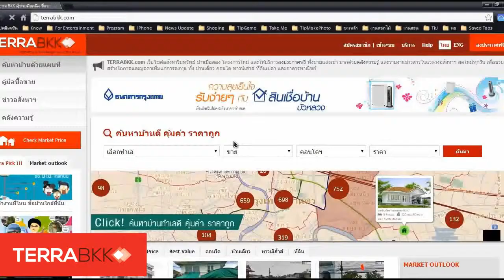TERRABKK ผู้ช่วยมือ1ในการค้นหาอสังหาริมทรัพย์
TERRA BKK คลังความรู้ สาระบันเทิงเกี่ยวกับบ้าน ให้คำปรึกษาเชิงลึกเพื่อการลงทุนกับอสังหาริมทรัพย์ อย่างมีประสิทธิภาพ พร้อมให้บริการพื้นที่ลงประกาศ ซื้อ ขาย ให้เช่า ที่อยู่อาศัย บ้านมือสอง และพื้นที่เชิงพาณิชย์ โดยไม่เสียค่าใช้จ่าย
ชมวีดีโอ Info Graphic : การตรวจสอบราคาประเมินที่ดิน
ชมวีดีโอ Info Graphic : ผ่อนบ้านอย่างไร ให้หมดไว

ชมวีดีโอ รายการ PRIME SPOT : สีลม ทำเลเสือนอนกิน

ชมวีดีโอ เยี่ยมชมโครงการ AQ ARBOR สวนหลวง ร.9 – พัฒนาการ บ้านเดี่ยว 3 ชั้น Style Modern
ชมวีดีโอ Ashton Silom คอนโดมิเนียมสุดหรู แลนด์มาร์กแห่งใหม่บนถนนสีลม ด้วยคอนเซ็ปต์ เดอะ ไพโอเนียร์
ชมวีดีโอ เยี่ยมชม The Energy หัวหิน คอนโดตากอากาศพร้อมเข้าอยู่ กับ 3 ความพิเศษ นับว่า “โครงการนี้มีแต่ให้”
ชมวีดีโอ เยี่ยมชม HALLMARK แจ้งวัฒนะ คอนโดนิเนียมพร้อมอยู่
ชมวีดีโอ Arden Rama3 (อาร์เด้น พระราม 3) ทาวน์โฮมกลางสวนสวรรค์ ที่ให้ความรู้สึกแตกต่างราวกับบ้านเดี่ยว